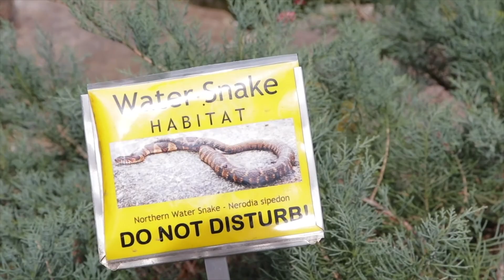Botanical garden inside this american university is ...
We really hope you enjoy this vlog and I cannot wait for the next one. ✈️:)

Let's create something incredible!💡AmericanUniversity